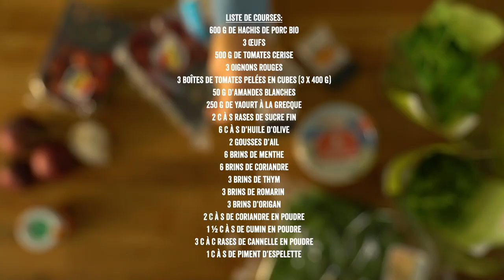Tajine de boulettes aux tomates rôties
Réchauffez-vous avec ce délice. Servez avec du pain pour savourer la sauce tomate jusqu'à la dernière goutte.

Ingrédients pour 4 portions :

3 œufs
poivre et sel
1 c. à s. de piment d’Espelette
1,5 c. à s. de cumin en poudre
2 c. à s. de coriandre en poudre
3 brins d’origan
3 brins de romarin
3 brins de thym
6 brins de coriandre
6 brins de menthe
2 gousses d’ail
6 c. à s. d’huile d’olive
2 c. à s. rases de sucre fin
250 g de yaourt à la grecque
50 g d’amandes blanches
3 oignons rouges
500 g de tomates cerises
600 g de haché de porc bio
3 boîtes de tomates pelées en cubes (400 g)
3 c à c rases de cannelle en poudre

Préchauffez le four à 180°C. Mettez les tomates cerise dans un grand plat, piquez-les, arrosez-les de 2 c à s d’huile d’olive, saupoudrez-les de sucre et salez-les. Faites-les rôtir 15 min. au four.
Taillez les oignons en lamelles et faites-les revenir à feu doux dans une grande sauteuse contenant 4 c à s d’huile d’olive. Ajoutez les gousses d’ail pressées, 1 c à s decoriandreenpoudre, 1 c à s de cumin, 2 c à c de cannelle, 1/2 c à s de piment d’Espelette et du sel, ainsi que le thym, le romarin et l’origan effeuillés. Mélangez 1 min., ajoutez les tomates pelées en cubes et laissez mijoter 15 min. à feu doux.
Malaxez la viande hachée avec 1 œuf, 1 c à s de coriandre en poudre, 1/2 c à s de cumin, 1 c à c de cannelle, 1/2 c à s de piment d’Espelette et les amandes grossièrement hachées. Rectifiez l’assaisonnement. Façonnez des boulettes et déposez-les délicatement dans la sauce, sur une seule couche. Elles doivent être bien immergées. Laissez mijoter 20 min. ou plus, selon leur taille.
Mélangez le yaourt avec 4 brins de menthe et 4 brins de coriandre finement hachés, du poivre et du sel.
Battez 2 œufs en omelette et versez-les doucement dans la sauce. Laissez mijoter encore 2 min. Ajoutez les tomates rôties, puis décorez de menthe et de coriandre. Servez chaud, avec le yaourt et du pain.